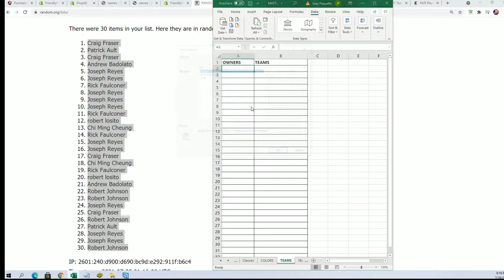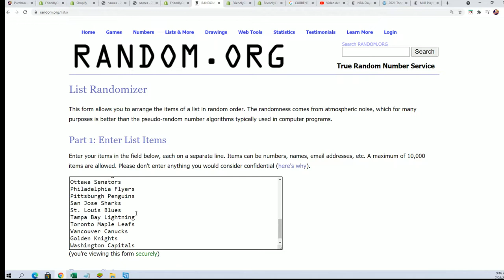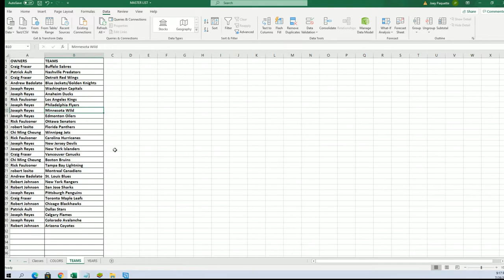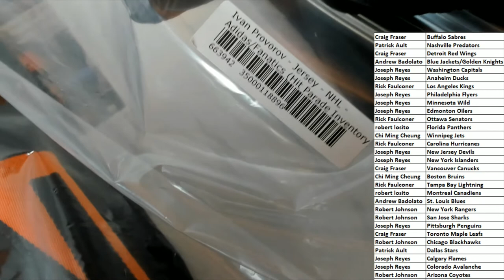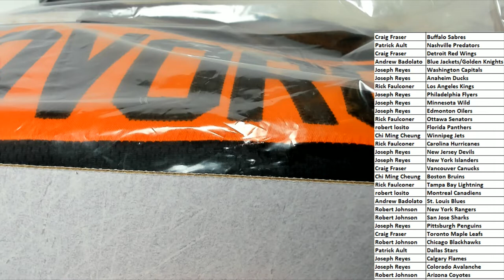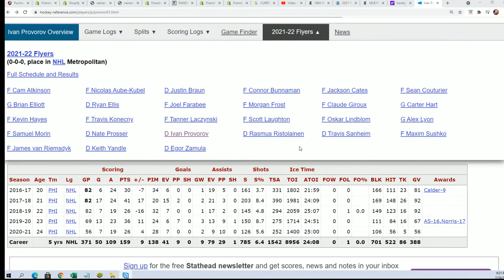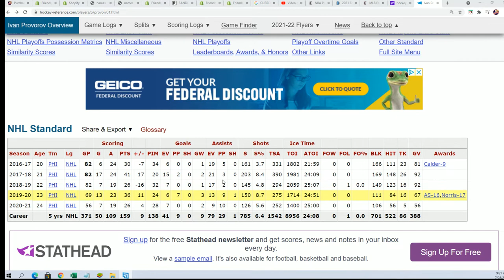2021 Hit Parade Autographed Hockey Jersey Series 14 ID 21S14HPHOCKJERS374